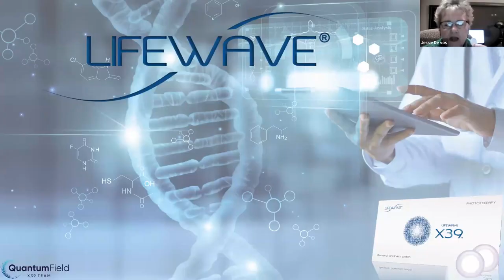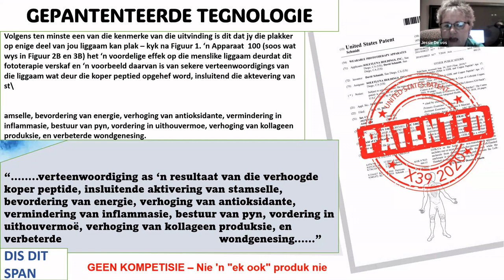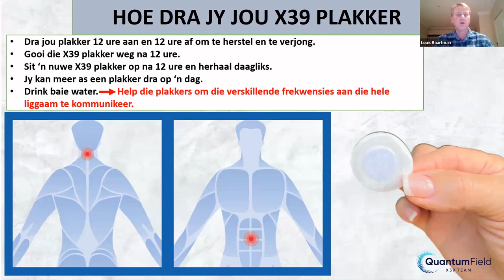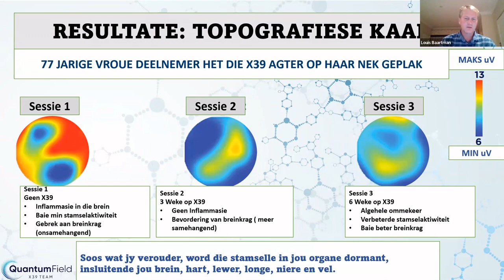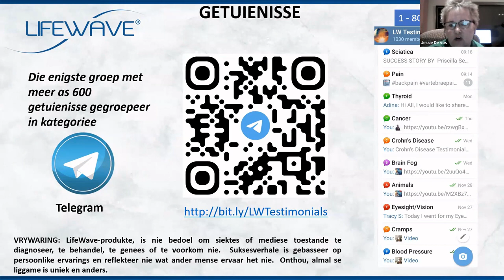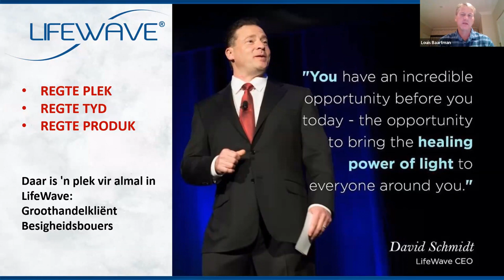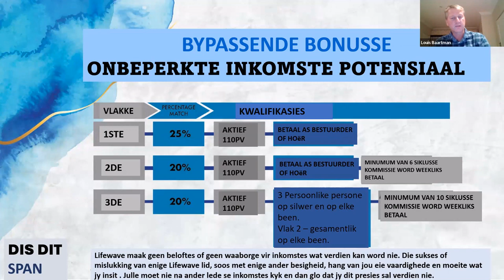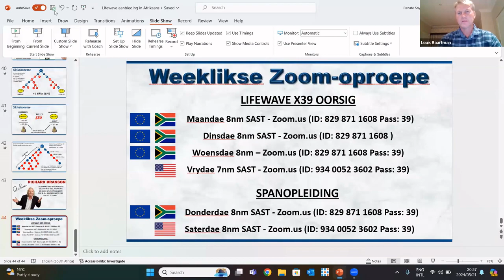LW Samevatting - Jessie & Louis